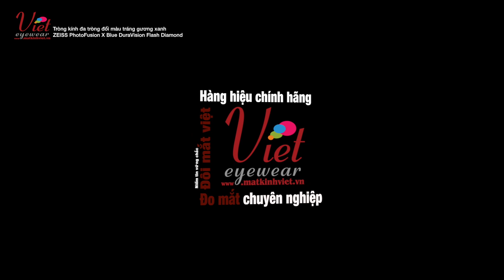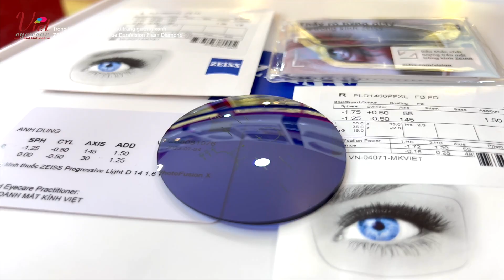Tròng kính đổi màu tráng gương xanh dương, ZEISS PhotoFusion X Blue DuraVision Flash Diamond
Tròng kính Đổi Màu Tráng Gương Xanh Dương !
ZEISS PhotoFusion X Blue DuraVision Flash Diamond
Gam màu lạnh nổi bật, trẻ trung, cá tính
Tốc độ tròng kính đổi màu nhanh, tỷ lệ màu đổi đậm nhất
Giúp tăng khả năng chống chói loá tốt hơn, thời trang hơn !
Đặc biệt, công nghệ BlueGuard chống Ánh Sáng Xanh nhiều hơn, ít bị phản quang hơn so với những hãng khác !

Trụ sở chính:
421/26 Bis Sư Vạn Hạnh, phường 12, Quận 10, Tp.Hồ Chí Minh.